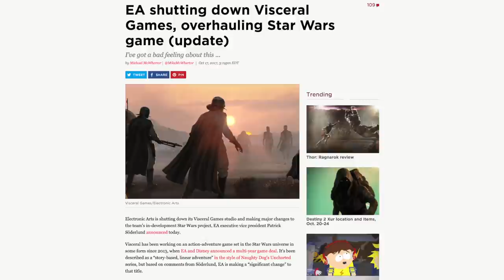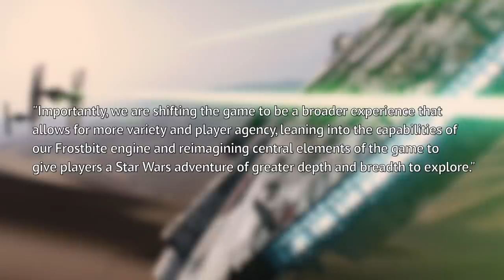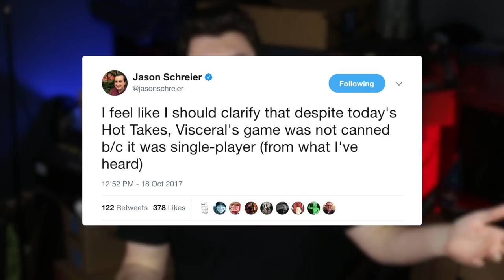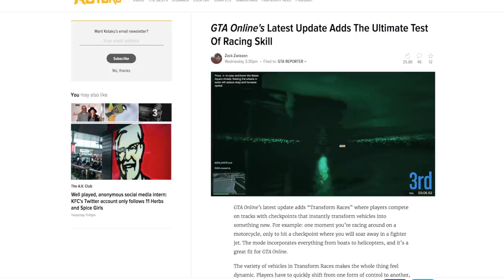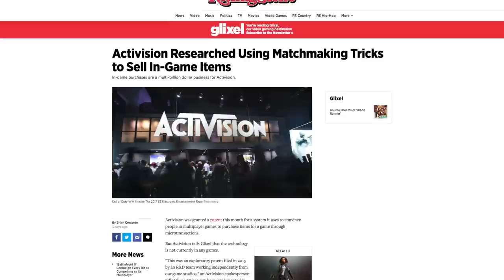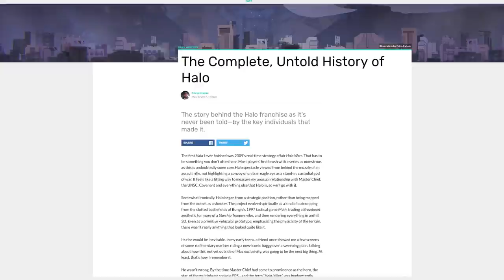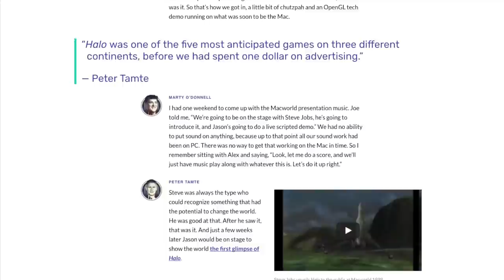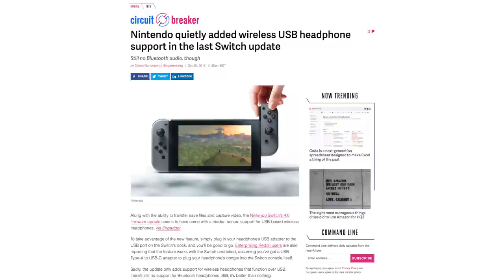SINGLEPLAYER GAMES IN JEOPARDY? ACTIVISION PUSHES MICROTRANSACTIONS FURTHER, & MORE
Visceral Games is shut down and the singleplayer Star Wars adventure is in murky waters, GTA Online gets a crazy new mode, a man beats Cuphead on a DDR mat, and more crazy stuff happening in games brought to you by Jake.

~~STORIES~~~